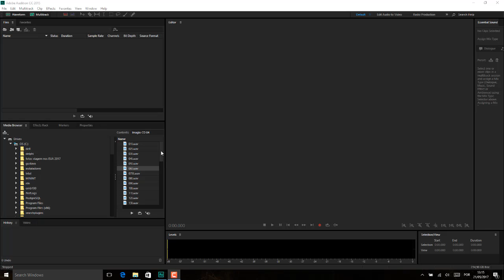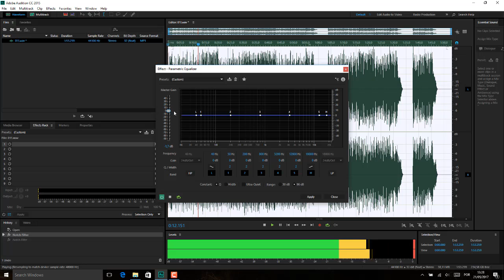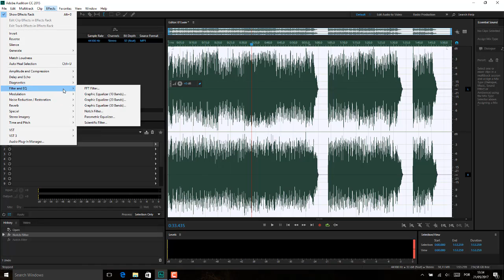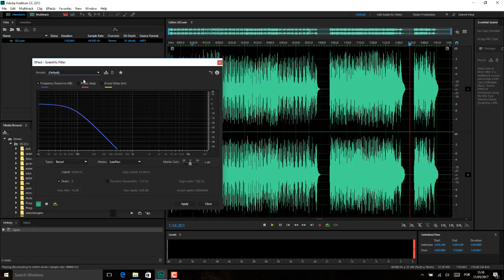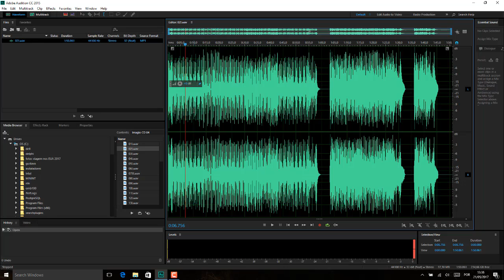Adobe Audition Aula 38 MENU EFFECT AULA 07 FILTROS AND EQ